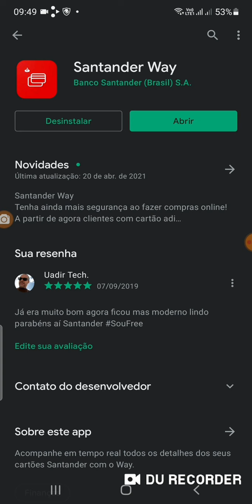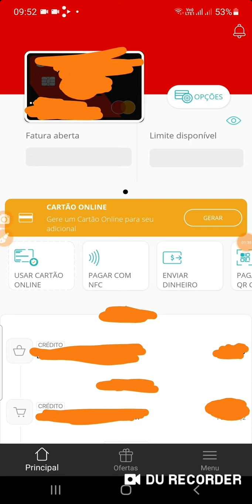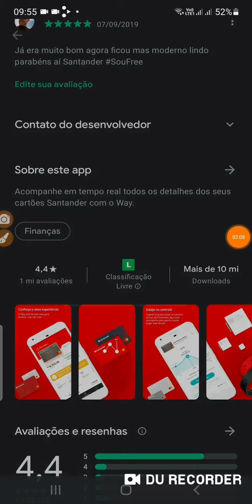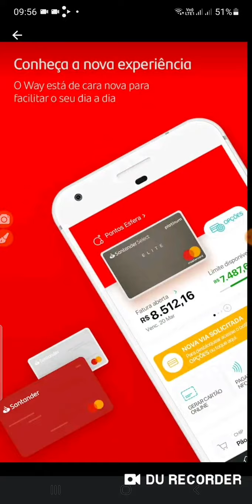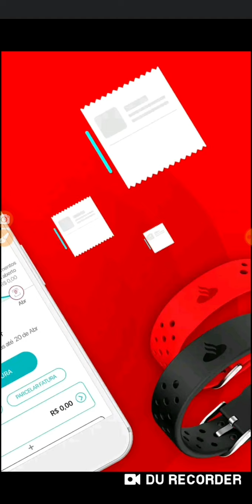Santander Way + Cartão Virtual Dependente Novidades 🤔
O Way é Excelente 😲🤔Mas Informação  sobre A maquinha C6banck Pay no video🧐 ) (😉Minizinha (oferta R$ 40)